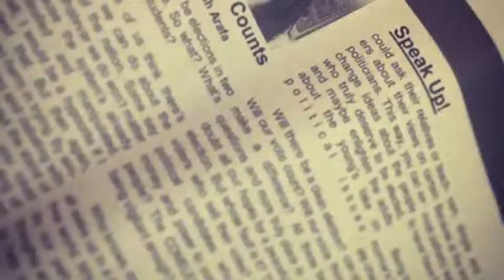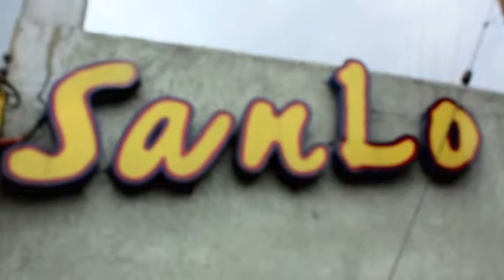My Ruizian Journey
Finals on my Visual Communication class. Something about me on my two years of stay in Colegio de San Lorenzo.
(I do not own the soundtrack used on this video. For school purposes only.)